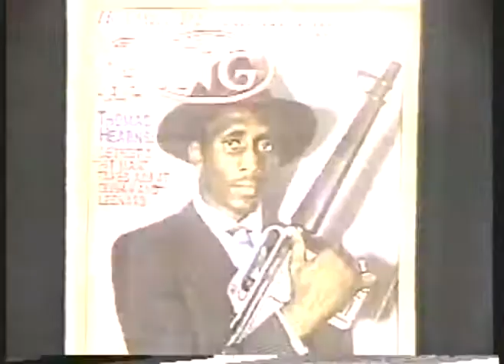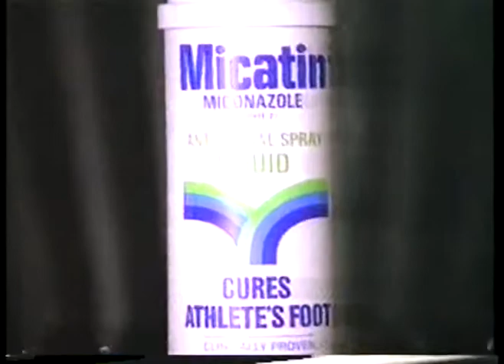Boxing - 1986 - 10 Round Middleweight Bout - Milton McCrory Vs Doug DeWitt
for the best and most extensive vintage BOXING video library